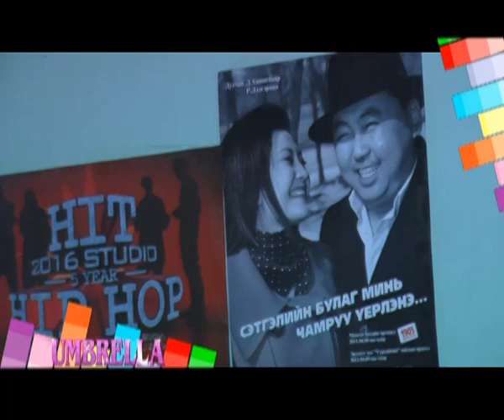Umbrella Soyol urlag 4.1 Delgermaa yaria.mp4